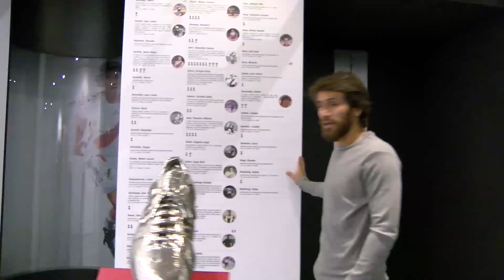Somos River 2017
Todo esto vivimos este año en Somos River. Registrate en La Comunidad del Más Grande y empezá a disfrutar de todo lo que se viene.